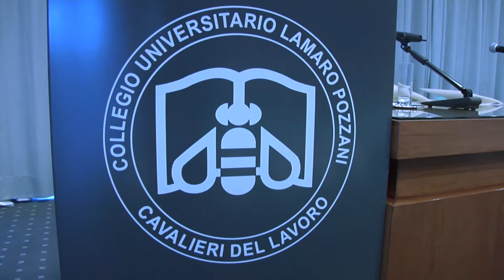Linda Orsola Gilli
Inaugurazione a.a. 2016/2017, l'intervento del Cav. Lav. Linda Orsola Gilli